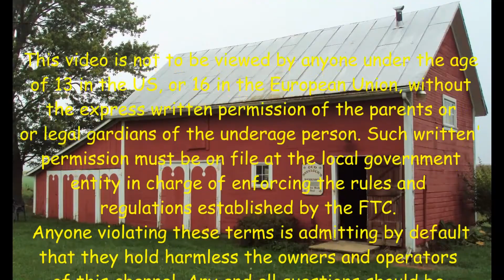A Visit With The Chair Doctor Pt 2 Painting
The painting is a collage of finishes and colors. Grey and white, satin and gloss. The goal is to have the chair covered with a complete layer of white paint that will hold up to the rigors of washing and still be comfortable to sit in.
Goal achieved! 😎

I think I have fixed the T Shirt problem. I signed up with TeeSpring to make and deliver Old Sneelock’s Workshop T Shirts.